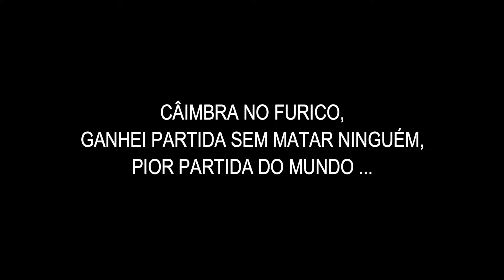MELHORES MOMENTOS: CÂIMBRA NO FURICO, PIOR PARTIDA DO MUNDO E MAIS #10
Seja bem vindo ao meu canal, aqui liberamos vídeos de varios jogos e vlogs (meu dia a dia). Canal feito para quem curte todo esse conteúdo doidera, curte ae e vamos nessa.